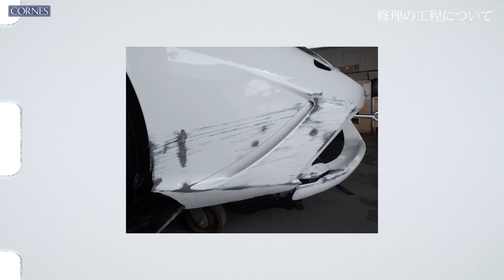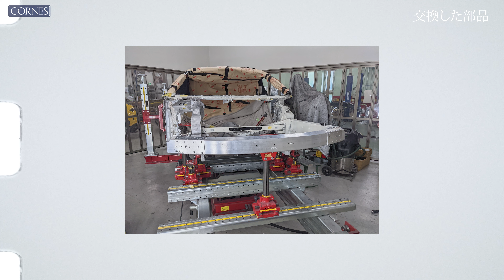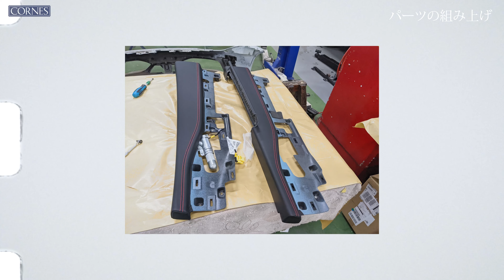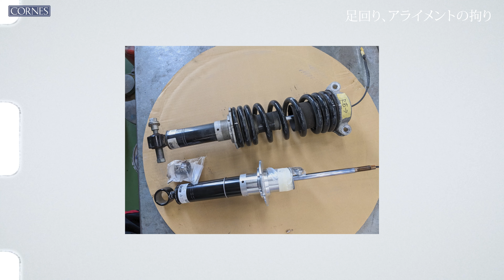【板金編】 修理にかけた横浜ボディショップの想い 458speciale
今回CONECOでは、フェラーリのスペシャル・シリーズ、そして稀有な経緯を持つ「Ferrari 458speciale」をご紹介します。

この個体は2015年の納車ののち、コーンズにてメンテナンスを受けながら、わずか7,000㎞程度の走行と大切に一人のオーナー様により保有されていました。
残念ながらアクシデントにより右前方に大きな損傷を受け、走行できない状態でコーンズへ帰ってきました。

コーンズ 横浜ボディショップでは、高い技術を持つ専門のボディーワークチームの手により、大きな損傷を受けたクルマでも蘇らせるべく取り組んでいます。

損傷の度合いが大きい場合、現代のクルマは”修復歴あり”として評価されてしまいますが、クラシックカーの世界では”レストア”として高い評価を維持することができます。
“クラシックなクルマもレストアをして蘇っていくように、大きな損傷を受けたクルマだってレストアしたい…”そんな思いをもった横浜ボディショップのスタッフは、”事故修理”という概念を変え、作り手の想いを感じ取り、作品を蘇らせるような“修復”へ、
新たな価値を生み出すために長い時間をかけてこの458 Specialeを蘇らせるプロジェクトを始めました。

”長く乗り続けていただく”
”スクラップにせず後世に残していく”
作り手がクルマに吹き込んだ情熱をコーンズの長い歴史で積み上げた技術と専門性をもって修復することで、未来のクラシックカーへと繋ぐ架け橋へなれると信じています。

修理を担当した横浜ボディショップのテクニシャンは、
　”この車をもう一度蘇らせたい、新車時と同じ状態に仕上げたい”
　　”コーンズが直したから安心して『クルマって楽しい』を感じてほしい”
という想いのもと、熱い気持ちを持って整備をしております。

その想いを「YOKOHAMA BODYSHOP認定プレート」としてご用意いたしました。横浜ボディショップで作業し、蘇った車両については、この認定プレートをお渡しさせて頂きます。後にこのプレートがある車両に関しては今後高い評価を維持していけると信じています。

今回CONECOではこの「Ferrari 458speciale」を入札方式にて限定販売いたします。
このクルマと横浜ボディショップの技術や想いに
価値を感じていたけましたら是非ご入札ください。

実際の車両は下記期間、各ショールームにて展示をさせて頂きます。
・2/10~2/11 CORNES OSAKA SHOWROOM
・2/17~2/18 CORNES NAGOYA SHOWROOM
・2/24~2/25　CORNES SHIBA SHOWROOM

実際、作業に当たったテクニシャン達の想いや苦労などを取材し、動画にまとめました。

事業拡大に伴いセールス、メカニック、マーケティング（その他ポジション）一緒にクルマって楽しいを創ってくれるスタッフを積極採用中！